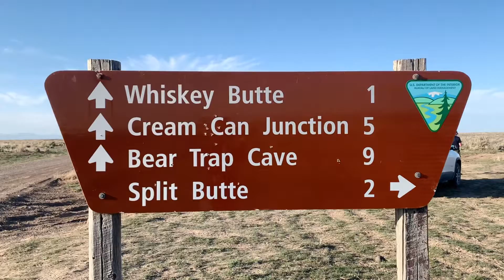LAVA LAKE in IDAHO, MUST SEE! Split Butte.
A maar of the south-central snake river plain, Idaho